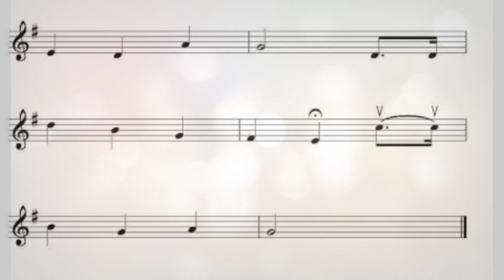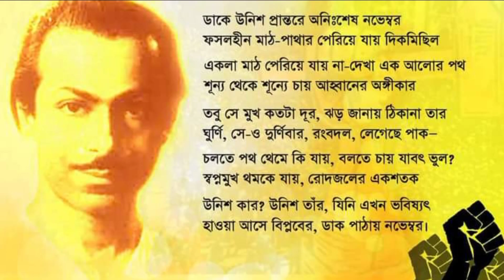Debojyoti Mishra Salil Chowdhury birthday special tribute || Jaschhi journey song cover || 19th Nov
19th November is the birthday of both Debojyoti Mishra and Salil chowdhury, two genius music composer of Indian Music.
This is our humble way of wishing the maestros, more thosands of wonderful years ahead.
We wish a very happy &  healthy life for Debojyoti Mishra sir. We have recorded the song in Mobile phone & later edited it.
please forgive me for the mistakes & deviation from the original intonation.

Debojyoti Mishra (born 19th November 1963 at Kolkata) is an Indian music director and film composer. He became popular with his minimalist classical compositions for the Hindi film Raincoat, directed by Rituparno Ghosh. His work on films like Chokher Bali, Bariwali, Arekti Premer Golpo, Memories in March was acclaimed.He also worked on Bengali films, Chaturanga and Sesher Kobita, directed by Suman Mukhopadhyay. The songs he composed for the Bengali film Autograph starring Prasenjit Chatterjee, Nandana Sen and Indranil Sengupta, gained immense popularity. All the songs of this film created a new vibration in Bengali film music. His composition for Titli was immensely praised as well which includes the famous song Megh Pioner Bager Vitor sung by Srikanto. He has also composed music for the Malayalam film Calcutta News, which was set in Kolkata.

Original Credit-
(from the film Tobe Tai Hok , 2012 film, directed by Sougata Roy Burman, starring Swastika Mukherji, Samadarshi dutta, Debesh Roy Chowdhury)
Singer- Samantak Sinha & Rupam Islam
Lyrics- Ritam Sen
Music composer- Debojyoti Mishra

Cover song
sung by- Arjo (Aditya Acharya)
Whistling & Guitar- Akash Das